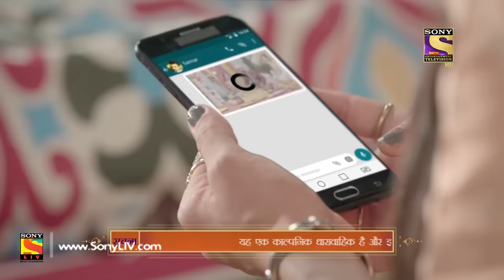Main Maayke Chali Jaaungi Tum Dekhte Rahiyo - Ep 85 - Full Episode - 7th January, 2019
Episode 85: The Seventh Vow
Samar quite beautifully orchestrates Karthik and Geetanjali's fake wedding, just to make Sikha value what she is loosing. As per the plan, Shika stops the wedding and validates Samar. Satya Devi is at awe seeing her daughter stepping out of her world.

About Main Maayke Chali Jaaungi Tum Dekhte Rahiyo:
Main Maayke Chali Jaaungi Tum Dekhte Rahiyo follows the antics of the sweet and gullible bahu, Jaya, a wedding planner by profession, who keeps threatening her husband that she will go back to her maayka, under the influence of her overprotective mother Satya Devi. What might be the reason? One phone-call by her mother leads her to believe that her independence is under threat at her sasuraal. But is her life post marriage really that miserable? How will Samar, the loving husband that he is, bridge the gap? Set in the lovely city of Bhopal, the show aims to capture the essence of how over interference of parents can become a nemesis to their children’s marital independence.

Cast
Namish Taneja, Srishty Jain, Neelu Vaghela, Aditi Deshpandey, Mahi Sharma, Yachit Sharma, Taruna, Manisha Purohit, Kapil Punjabi, Sundar Mishra, Divya Sehgal, Priom, Dolly Chawla, Vaani Sharm